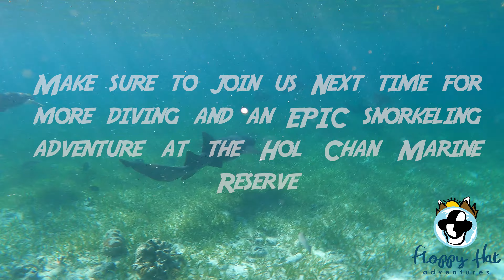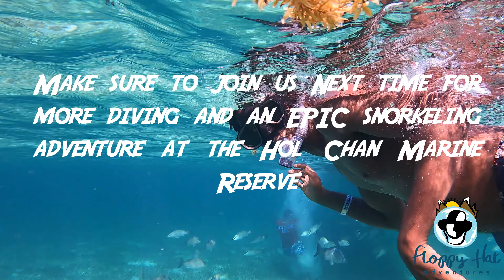Diving the Great Blue Hole: Coral and Stalactite Formations in the Darkness with Amigos Del Mar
WOW! All of this training and preparation led up to this!

The GreatBlueHole is part of the second biggest barrierreef system in the world and is on the list of the 25 Amazing Natural Wonders of the World. We've seen all of the pictures and heard many things about the Blue Hole, so we had to see it in person. And trust me, it definitely didn't disappoint!
I've done multiple discovery dives all over the world, but when the opportunity came to come here, I made sure to get myself ready for this dive. I will admit I was a little nervous as it was my first time going to 140 ft., but everything went swimmingly 😁🤿. The coral and stalactite formations were like something out of this world. I always say, diving is the closest thing to going to outer space and it definitely looked like it.

I am super grateful to the Scuba School and Family Dive Center and the Amigos Del Mar Dive Shop for the great experience.

Intro-00:01
Getting on the Blue Hole boat- 00:10
Boat ride to the Great Blue Hole- 00:18
Backroll- 00:33
The dive group- 00:43
70 feet deep- 00:58
Going down- 01:11
Stalactite vs. Man- 01:17
Darkness- 01:35
140 feet deep- 01:41
Deepwater fish- 01:53
William signaling okay- 01:59
Join us next time- 02:10
Outro- 02:17